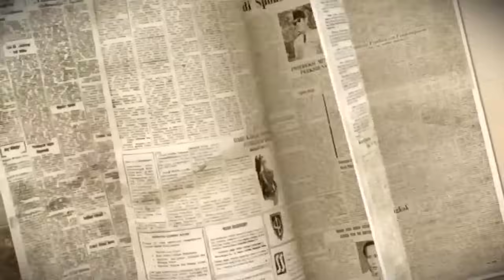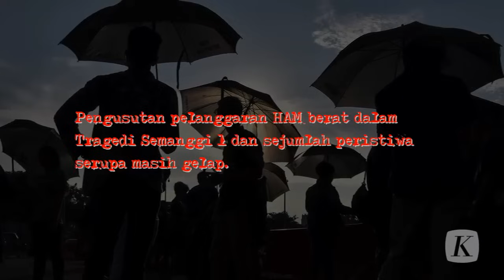23 Tahun Reformasi Mei 1998, Tembakan Tanpa Henti di Jembatan Semanggi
13 November 1998, Hari terakhir Sidang Istimewa MPR. Puluhan ribu mahasiswa berunjuk rasa menolak Sidang Istimewa. Tujuh Mahasiswa gugur, 253 orang luka-luka dalam bentrokan 13 November. Peristiwa ini kemudian dikenal dengan Tragedi Semanggi 1 .

klik.kompas.id/video​​​